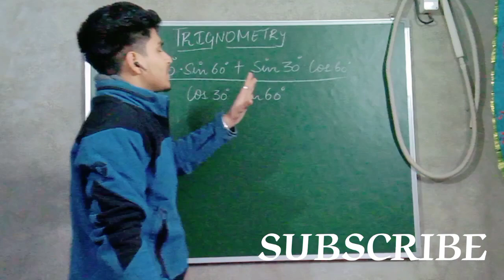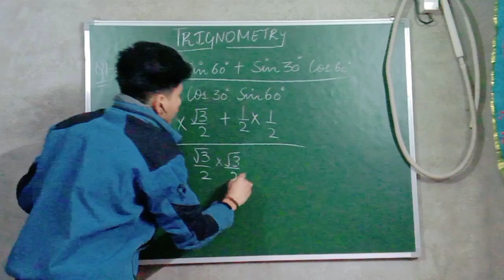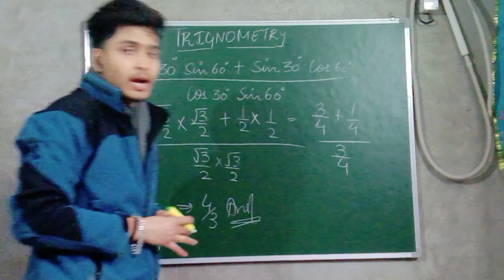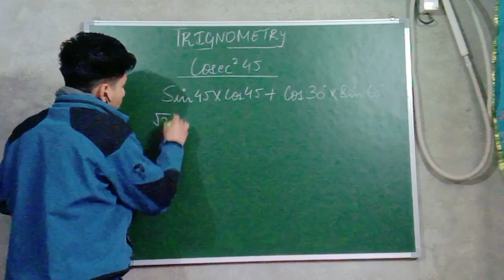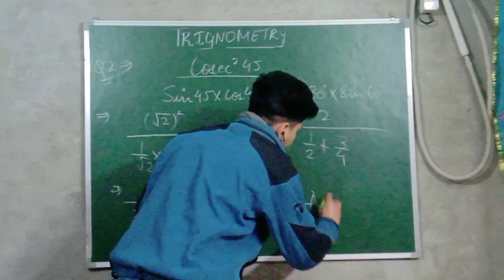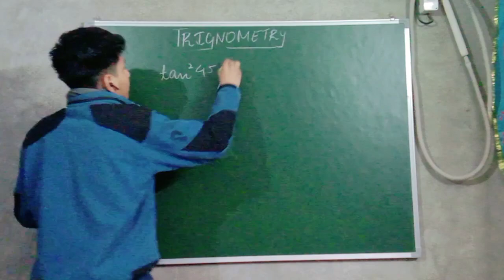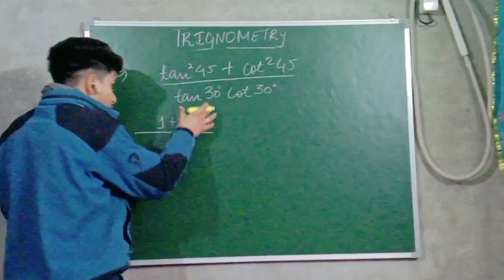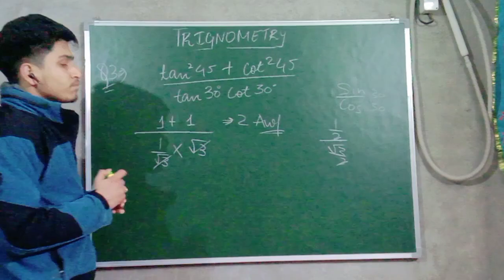***QUESTIONS ON TRIGNOMETRY TABLE... ******study